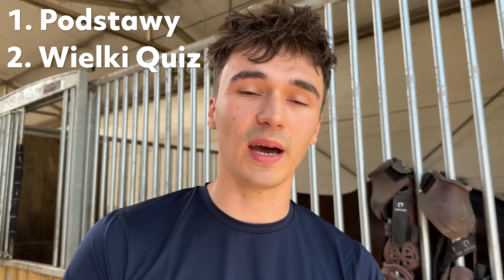PRZYGOTOWANIA DO ZDANIA ODZNAKI JEŻDŻĘ KONNO | OD ZERA DO PRORIDERA #7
Elo mordo!

A tu kodzik do  Silwear na 10% zniżki:

"DILA10"